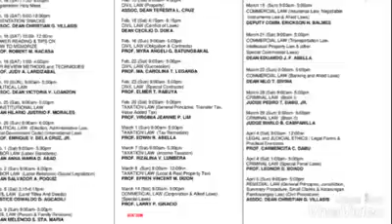2020 Advance BAR Review